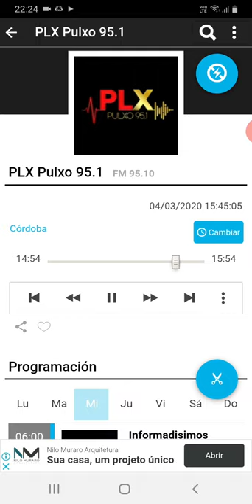coki ramirez en fernet con coki pulxo 951 parte 6 05-03-2020